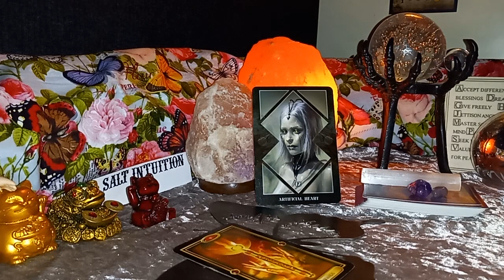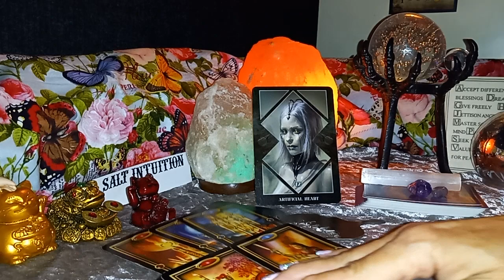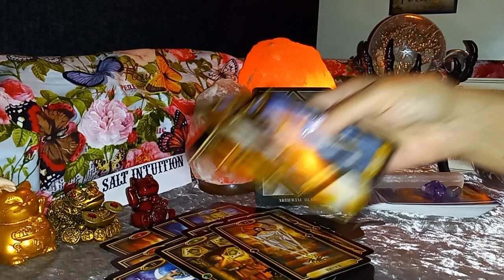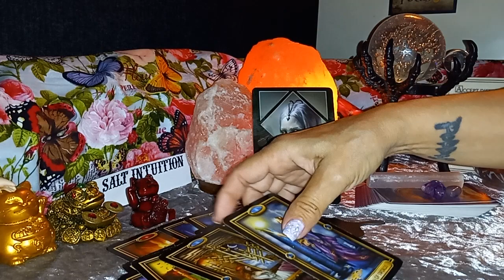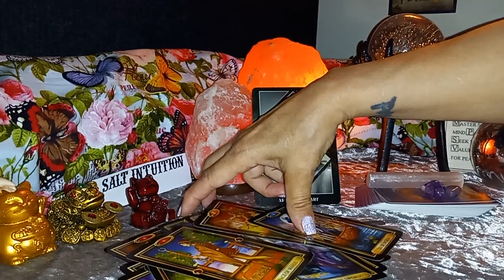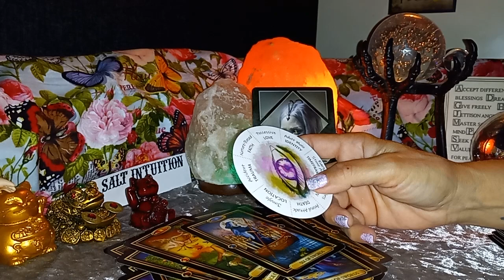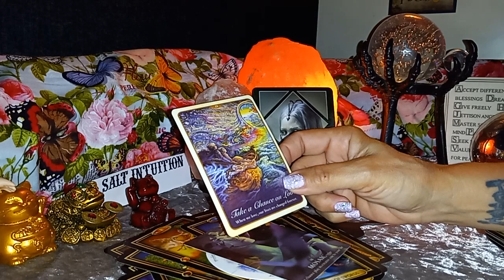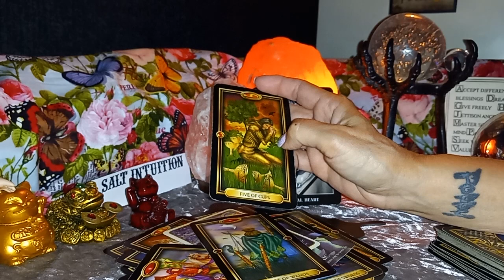September 2022|Taurus ♉ They honestly think you will forget what they did to you!!